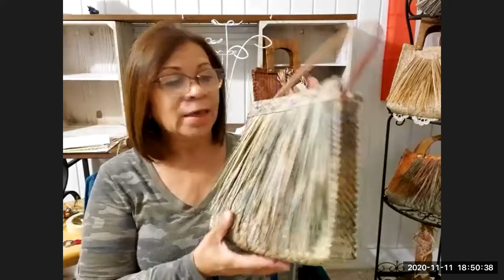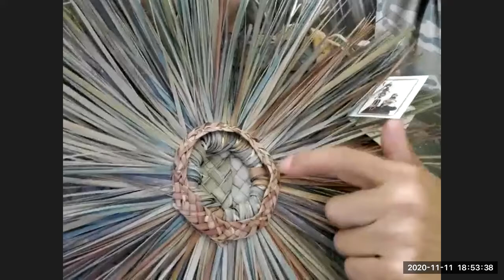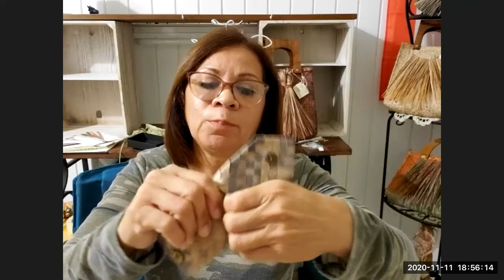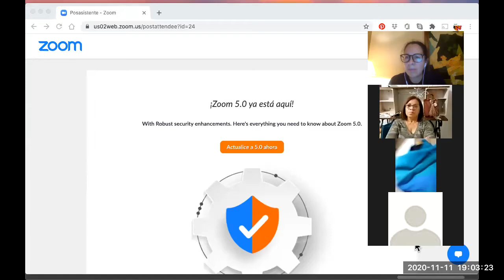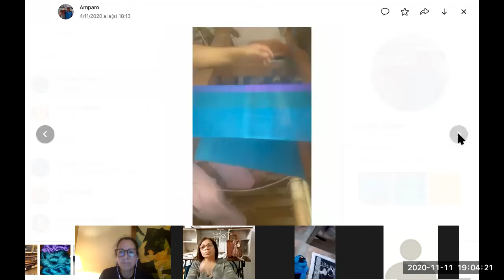Desarrollo de producto Comunidad Agile Artesano y Experimento Maestro 2 de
Con al facilitación de Daniel Moncayo de la Comunidad Agile Artesano, las Maestras Amparo Navarro, Norma Gómez y el Maestro Giovanni Gómez desarrollaron productos, como parte de la iniciativa de Daniel y el apoyo de @boui.co a través del Experimento Maestro 2